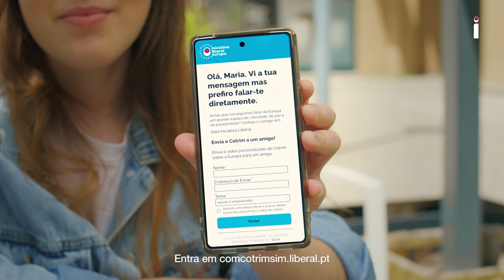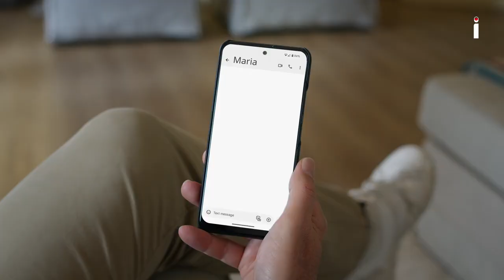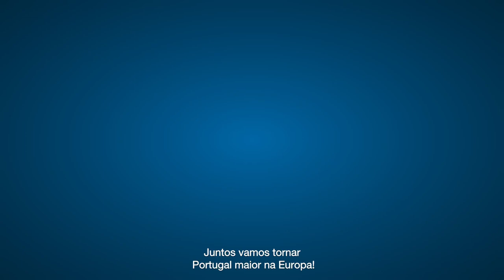24 PT IL S 11 "WITH ME AND WITH YOU, YES! EUROPEAN AIR TIME", Liberal Initiative, Portugal.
Digital library of the European Elections Monitoring Center - EEMC

Election Campaign for the European Parliament 2024

"Hello. I saw your message but I'd rather speak to you directly.", Iniciativa Liberal.

24 PT IL S 11

Copyrights:
Iniciativa Liberal - IL (Liberal Initiative, Portugal)